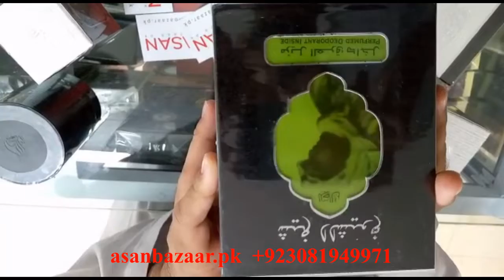Lattafa Sheikh Al Shuyukh